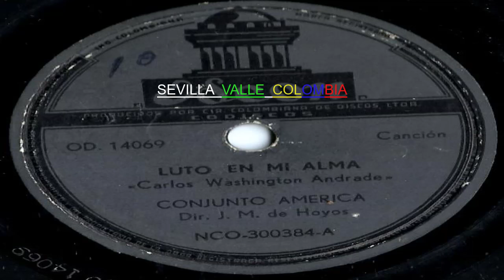LUTO EN MI ALMA - Conjunto America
Cancion  De/  CARLOS  WASHINGTON  ANDRADE/  Canta/  Conjunto  America